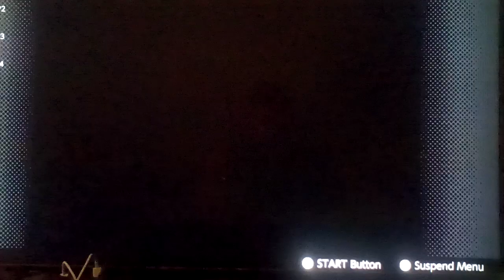Let's play Mario Party 3 Part 85: Multiplayer Mode: Deep Blooper Sea (3/11)